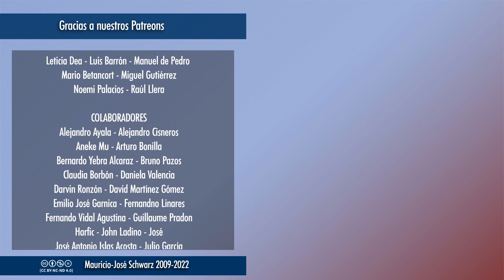EVCT | Pequeño recuerdo al héroe de la disidencia y la razón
Hitchens era brillante, sensible, comprometido, con una claridad verbal y un estilo admirable, pero, sobre todo, siempre fue leal a sus principios. Esto, que parece tan sencillo, resulta tristemente infrecuente.
Selecciones de los streamings a partir de las 18:00